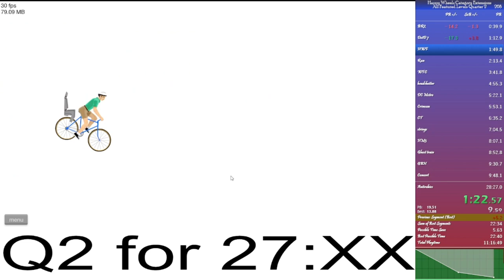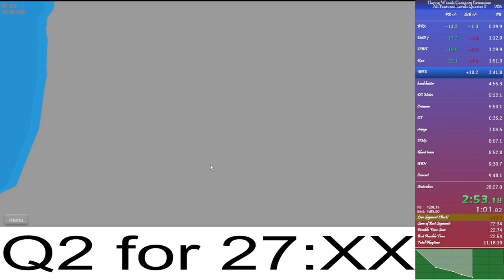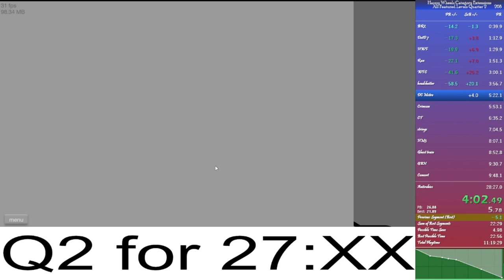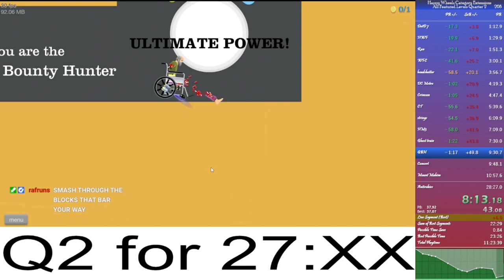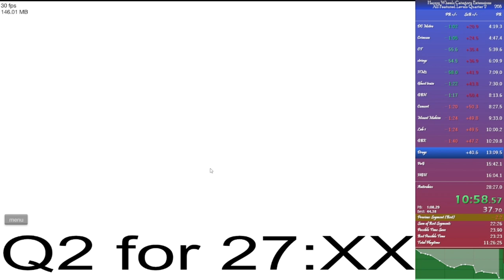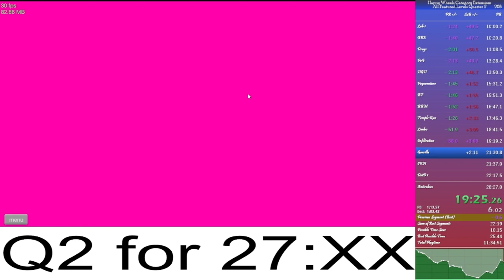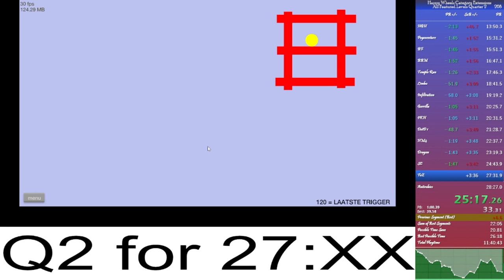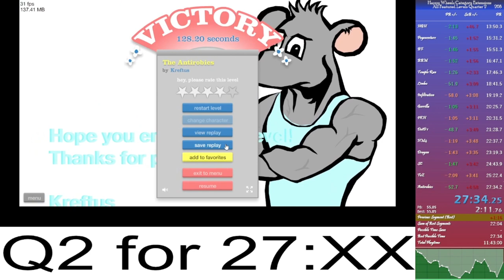HWCE AFL Q2 27.34 [PB]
could have been better